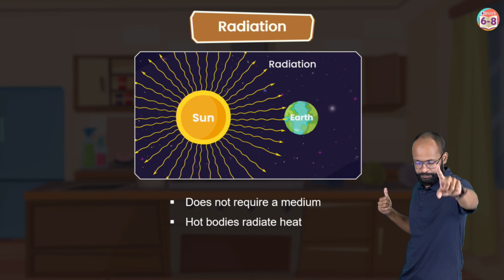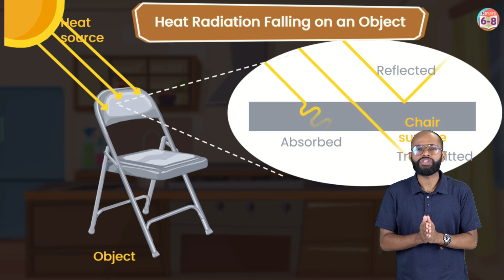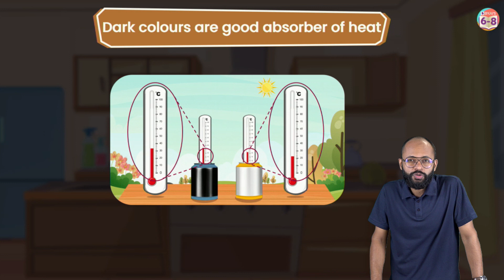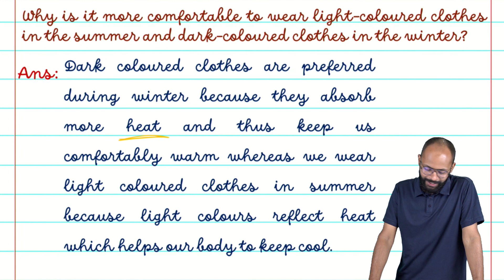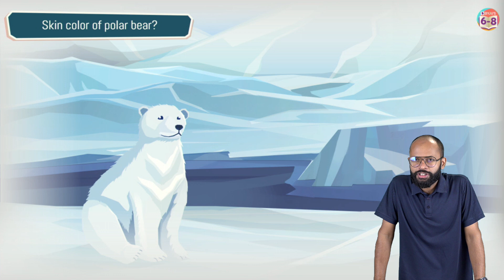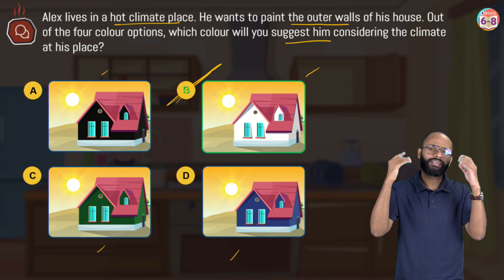Why it is more comfortable to wear dark-coloured clothes in the winter | Grade 7 Heat | CHAMPS 2024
Hey students,

Key Features:
• 3 live classes with 2 teacher advantage
• 15 days Free access to unlimited content on Think and Learn Premium App